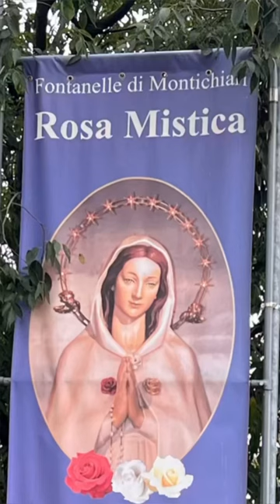Maria Rosa Mistica 🌹 Montichiari in Italy